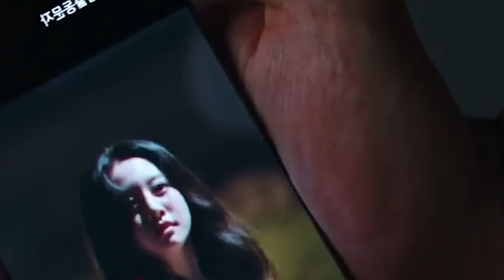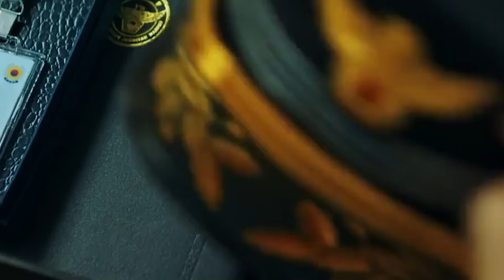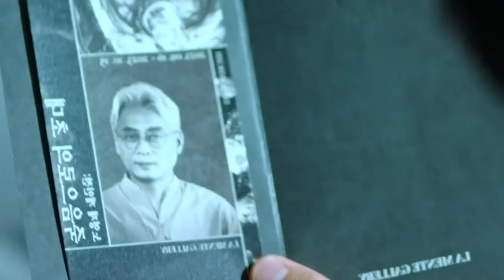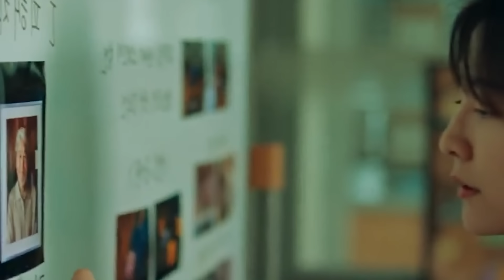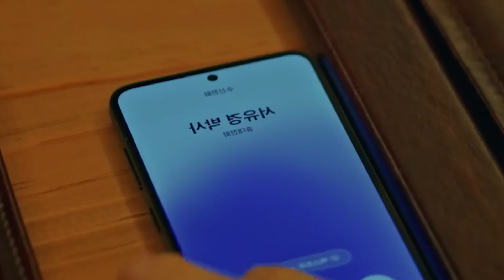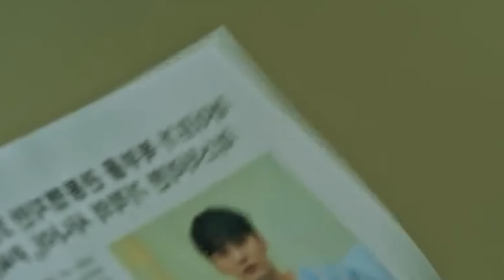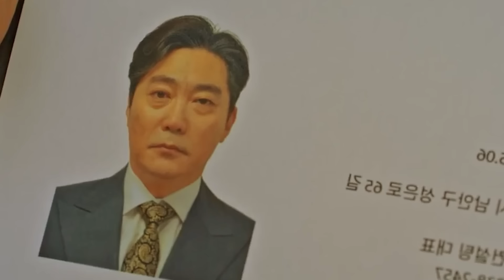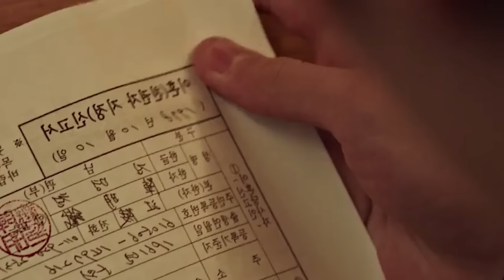मात्तिएको धनी केटोलाई ठेगानमा ल्याउन खोज्दा यस्तो भयो Raat ki Rani New Nepali Story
Story 1 : coming after 20,000 likes
Story 2 : coming after 20,000 likes
रात की रानी